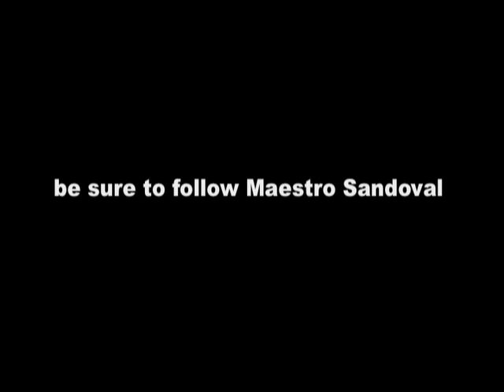Arturo Sandoval All-Star Band Live at Yoshi's Oakland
Maestro Arturo Sandoval all-star band performing live at Yoshi's Oakland, featuring Latin music greats Giovanni Hidalgo (congas), Horacio "El Negro" Hernandez (drums) and Rebeca Mauleón (piano), along with Joe Cohen (sax) and Dewayne Pate (bass)